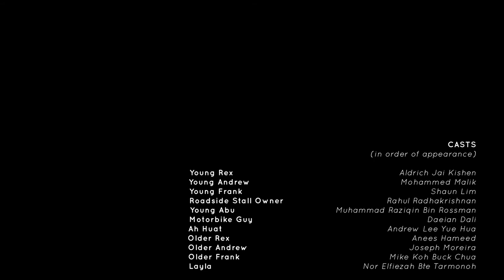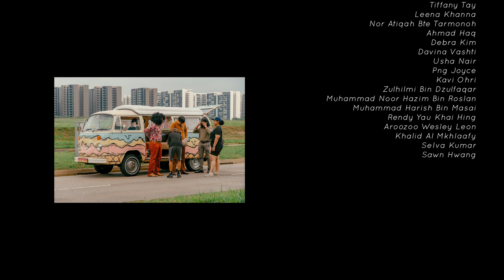Last Retro Journey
A film inspired by Little Miss Sunshine by Jonathan Dayton and Terbaik Dari Langit by Nik Amir Mustapha.

Lucky Charms Productions Presents Last Retro Journey .

When former band members – way past their heyday and now in their fifties, unexpectedly reunite for a dear friend's funeral, it feels like the past never left.

Director: Nor Elfiezah Bte Tarmonoh

Writer: Nor Elfiezah Bte Tarmonoh

Producer: Nikhita Alisha Ohri

Cinematographer: Muhammad Adli Dinie Bin Azman

Audio: Izzul Danial Bin Mansor

Gaffer: Muhammad Haritz Bin Mohd Jasni

Art Director: Sri Suzyanie Binte Abdul Rahim

Editors:
Nor Elfiezah Bte Tarmonoh
Muhammad Adli Dinie Bin Azman
Muhammad Haritz Bin Jasni,
Sri Suzyanie Binte Abdul Rahim
Nikhita Alisha Ohri

LASALLE College of the Arts